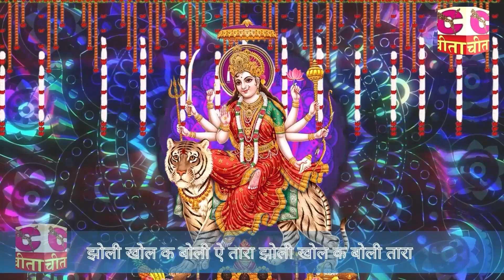तीसरा नवरात्रा - माता रानी का भजन अवश्य सुने | नवरात्र स्पेशल भजन |भक्त संदीप सिवाणा का नवरात्री भजन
नवरात्र स्पेशल भजन भक्त संदीप सिवाणा का सुपरहिट नवरात्री भजन | Mata Rani Navratri 2023 Mata Bhajan

Title  :-  सुपरहिट सदाबहार भजन तीसरा नवरात्र माता रानी का भजन अवश्य सुने नवरात्र स्पेशल भजन
Language :- Dharmik Bhajan
Singer :- Bhagat Ramniwas Ji !! भक्त रामनिवास जी  !!
Editing  By    :-  Gourav
हरियाणा के सुप्रसिद्ध गायक भक्त रामनिवास सुनारियां वाले की आवाज़ मे सतगुरु भजन , सन्तो की मीठी वाणी , हीट चेतावनी भजन , हिट राधा स्वामी , रुहानी शब्द , भक्ति भजन , चेतावनी शब्द , राधास्वामी भजन , सन्तो के शब्द , गुरु गोरख नाथ के शब्द , मीरा बाई के शब्द , सन्त कबीर के शब्द , रुहानी सतसंग , भक्त कबीर के शब्द , माता की भेंट , सुनने के लिये  !! Cheeta Music !!

  रुहानी शब्द , भक्ति भजन - गायक भक्त रामनिवास - Haryanvi Folk Bhajan - Cheeta Music
BhagatRamniwasJi
bhaktimarg

भगत रामनिवास के हिट न्यू भजन

Thank You So Much By :- Cheeta Cassette